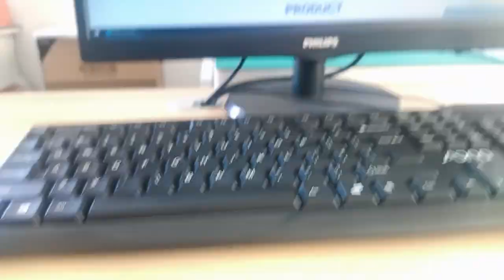RJMG201031210NR Compatible ZhuSun Jack Ask for Datasheet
OEM/ODM Factory offer replacements 100% cross RJMG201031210NR. Reduce COST BY 30%. Reduce LEAD TIME BY 50%.